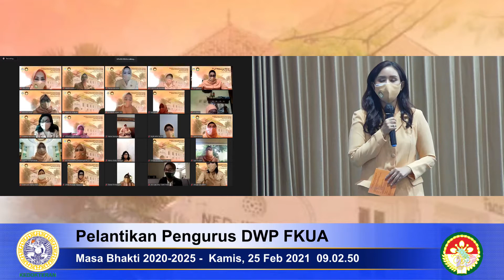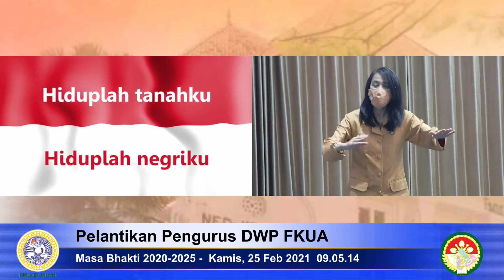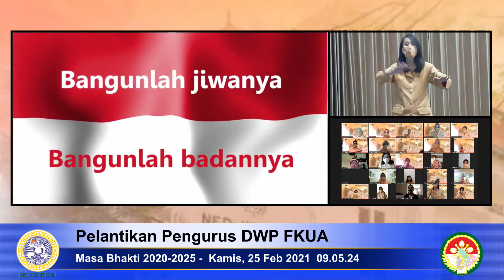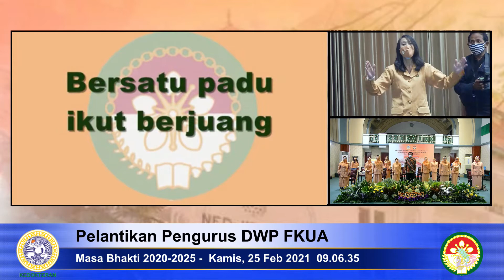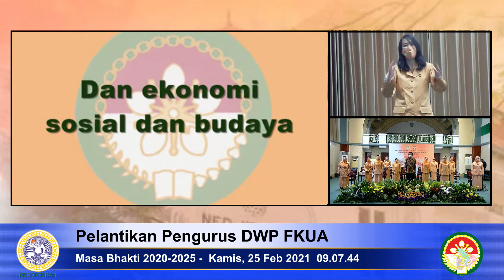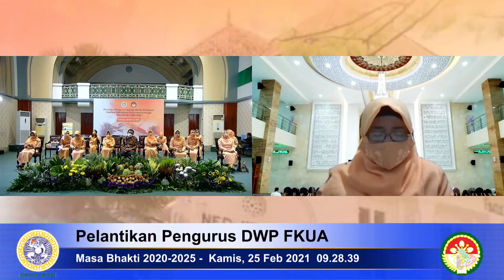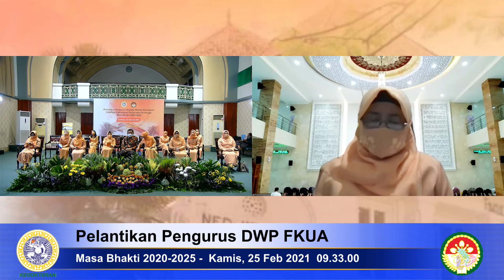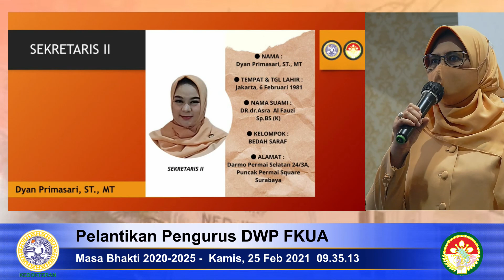PELANTIKAN DWP FKUA Periode 2020-2025 Part#01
Pelantikan Pengurus Dharma Wanita Persatuan
Fakultas Kedokteran
Universitas Airlangga

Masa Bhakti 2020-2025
Secarang Daring & Off Line

Surabaya, 25 Februari 2021